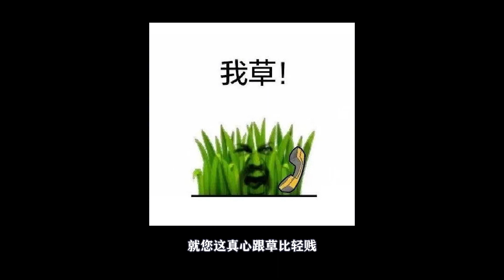花心女缺愛p腿多次，癡情男被綠到求放過，男友哥們也敗其裙下#愛情保衛戰#塗磊#犀利#名場面#毒舌#奇葩#吵架